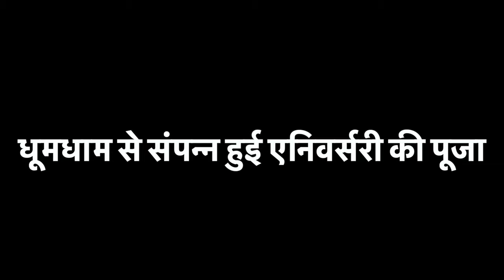धूमधाम से संपन्न हुई एनिवर्सरी की पूजा |कामिनी, रुद्र-पूजा,काजल मिथुन समेत सभीyoutuberने भी किया हवन